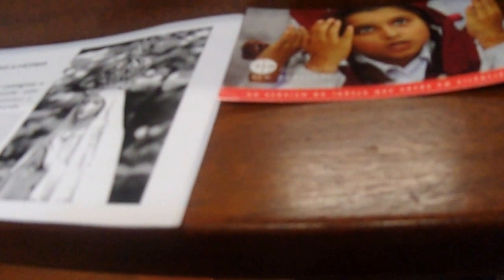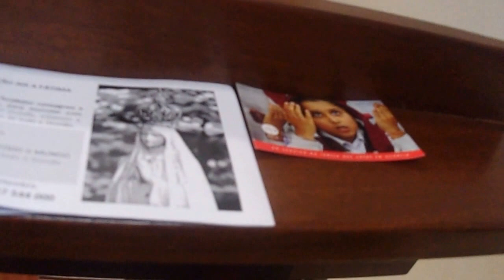A-M.100 1559 LEITURA